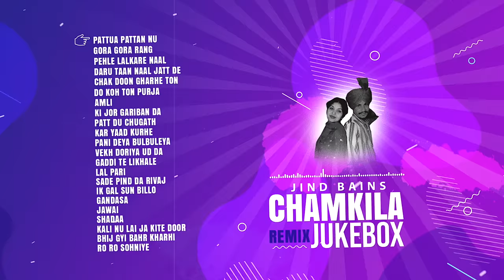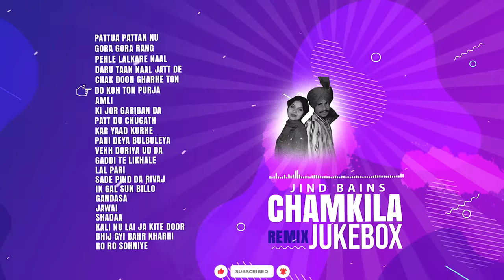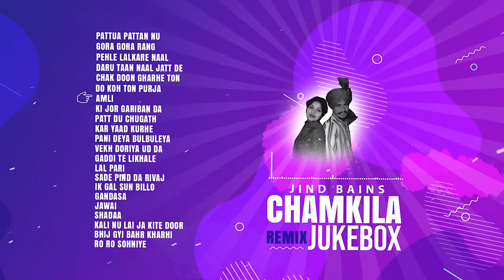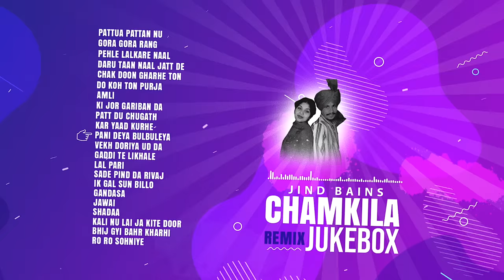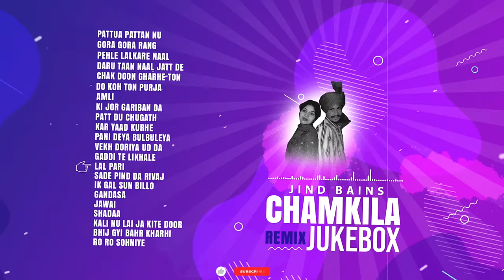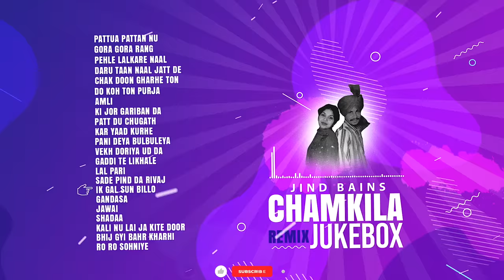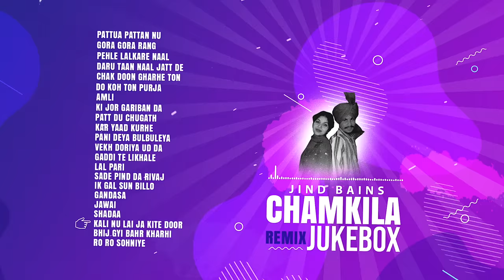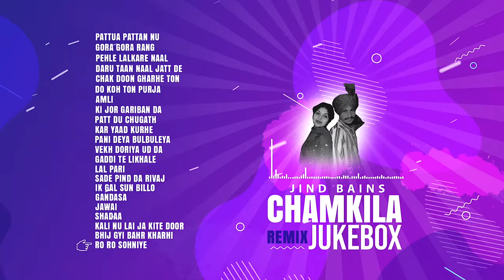Chamkila Nonstop Jukebox | Jind Bains Remix | New Punjabi Song | Evergreen Hits Old Songs 2024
Jind Bains Remix | Chamkila Jukebox | Latest Punjabi Songs | Superhit
PATTUA PATTAN NU - 0:00
GORA GORA RANG - 02:53
PEHLE LALKARE NAAL - 05:30
DARU TAAN NAAL JATT DE  - 07:49
CHAK DOON GHARHE TON - 10:34
DO KOH TON PURJA - 13:26
AMLI - 16:08
KI JOR GARIBAN DA - 18:39
PATT DU CHUGATH - 22:11
KAR YAAD KURHE - 24:12
PANI DEYA BULBULEYA - 27:04
VEKH DORIVA UD DA - 30:08
GADDI TE LIKHALE - 32:57
LAL PARI - 35:31
SADE PIND DA RIVAJ - 37:51
IK GAL SUN BILLO - 41:05
GANDASA - 44:05
JAWAI - 47:32
SHADAA - 49:38
KALI NU LAI JA KITE DOOR - 52:33
BHIJ GYI BAHR KHARHI - 56:29
RO RO SOHNIYE - 59:06